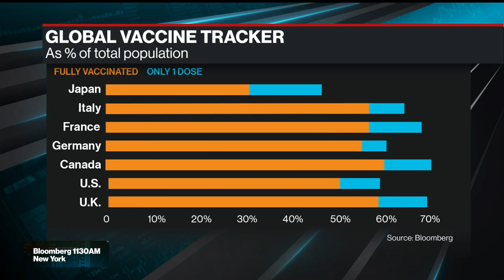People Don't Have the Right to Stay Unvaccinated: Georgetown's Gostin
Aug.09 -- Lawrence Gostin, Georgetown University professor of medicine, says no one has the right to go without a Covid-19 vaccine if they plan on going out anywhere in public. He's on "Bloomberg Surveillance."